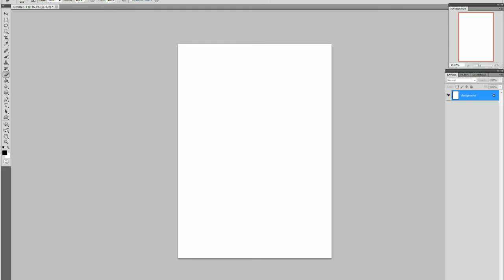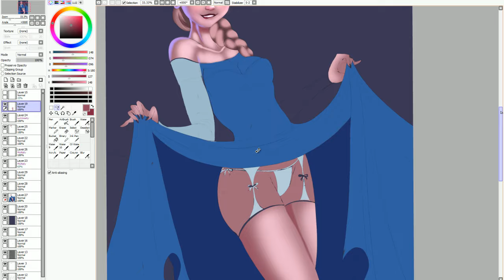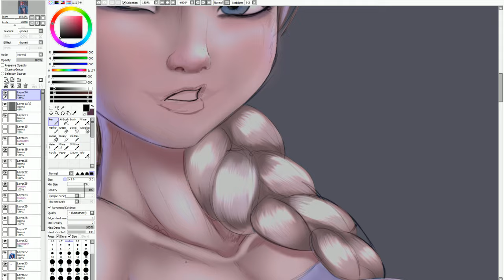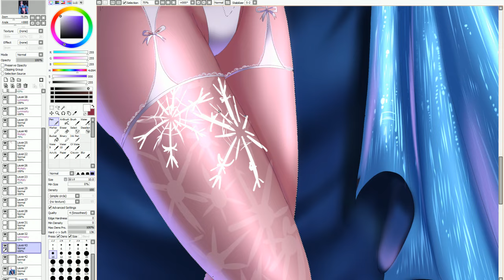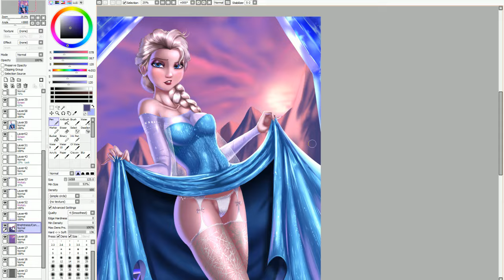Elsa the Snow Slut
Elsa from the movie Frozen inviting you to make snowangels with her.

Time taken: almost 5 hours
Music: "Let It Go(From Frozen) Metal Cover" From this guy I love his metal covers, you should check him out of you're into good music.